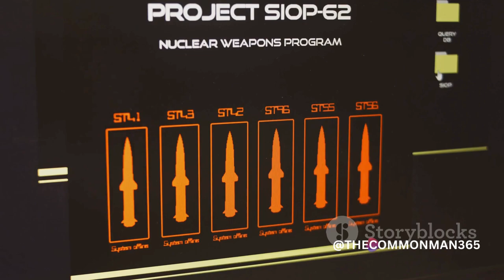What is the EMP bomb ?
Explore the fascinating world of EMP bombs in this informative video. Learn about the principles behind EMP technology, how these bombs generate electromagnetic pulses, and their potential impact on electronic devices and infrastructure.
Discover the military and strategic uses of EMP bombs, including their role in disrupting enemy communication systems and disabling critical infrastructure. Gain insights into the controversy surrounding EMP weapons, their risks, and the challenges of managing this powerful technology responsibly.
join us as we delve into the science and implications of EMP bombs, highlighting their importance in modern warfare and the need for international cooperation in regulating and safeguarding against their misuse. Don't miss this intriguing exploration of the power and consequences of EMP technology. Watch now!